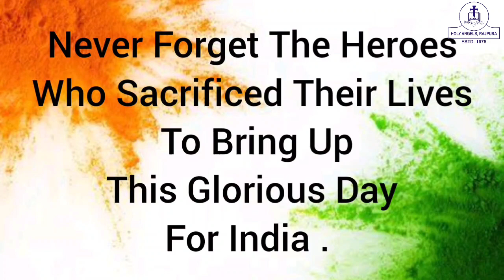Happy Republic Day 2022.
Take pride that you live in a country that has such a diverse glorious history and rich heritage.